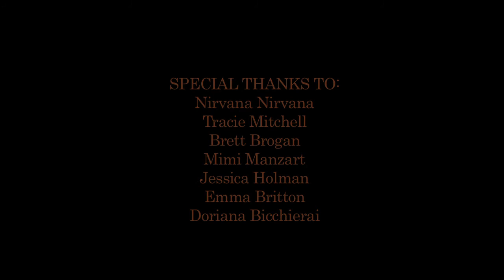Subliminal Mind.mov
Dance on Film                                    "Subliminal Mind"

Project description
Alya Manzart's Subliminal Mind is a black-and-white three-minute dance film that offers a playful insight into the layers of a girl's mind. The movement of the subconscious is depicted in dance, with characters who live through symbolic elements. Here, the subconscious has its own place, shadowing us, reworking the memory. It dreams, it climbs, it falls into the water of the subliminal mind.

Artistic Statement
As a dancer I was fascinated with representing what lies beneath the surface of our mind, this watery elusive realm that lives beyond our conscious boundaries. This personal unconscious reservoir dances into the veil of the conscious mind, wanting to be seen and heard. I think dance on film best animates this vast hidden inner world of strong feelings -- this continuous stream of content and flow of impulses, this secret source of much of our thought, feeling and behaviour. We are all caught up in this movement, needing no forward or backwards, building a life from this underlying instinct.

A Film By-    Alya Manzart

Composer-    Braydon Zirkler

Performers-    Kali Retallack, Leif Helland, Ashleigh Perrie

SPECIAL THANKS TO:
Nirvana Nirvana
Tracie Mitchell
Brett Brogan
Mimi Manzart
Jessica Holman
Emma Britton
Doriana Bicchierai